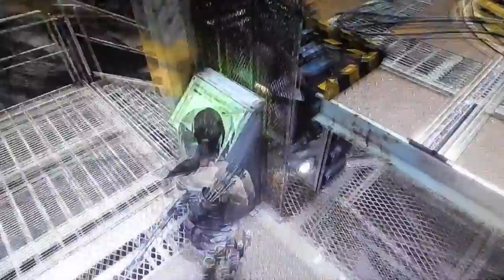Tomb Raider PlayThrough Episode 21: Going Back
Gotta go in to get out.